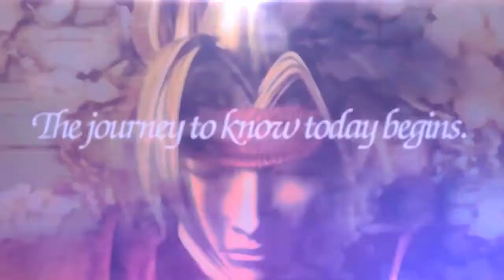Looking for Angels「DOP # 7 Mep」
• • • • • • • •Dark Ophelia Production• • • • • • • •

This is our Poems Mep. I´m really proud of this Mep. We wanted to make the song from Skillet with our own interpretaition of the lyrics

A special thanks too Maris Memories and Crazyfangirl100. Without you two this Mep wouldn´t been possible. Thank you so much for your help!! THANK YOU! THANK YOU! THANK YOU!

Other Members:
AleaRose24
LeanneCresent
strangedaysfan

Thank you for this grandious work from all members!

Song: Fate [J2 Remix]
Speaker: Crazyfangirl100
Footage: Various [ask editors in particular]
Program: Sony Vegas Pro 8/12